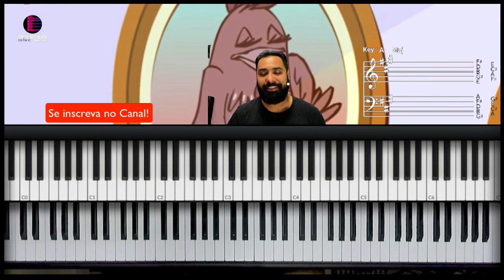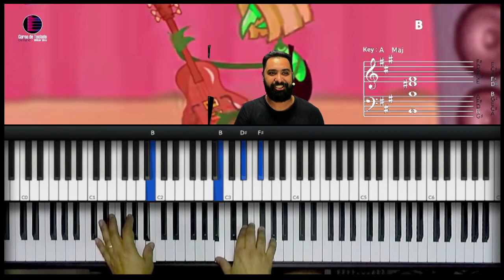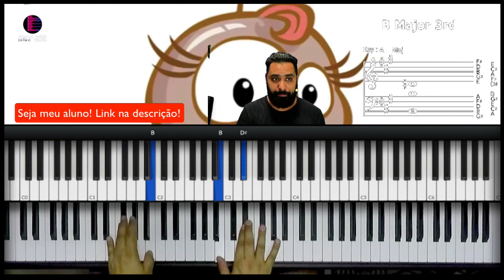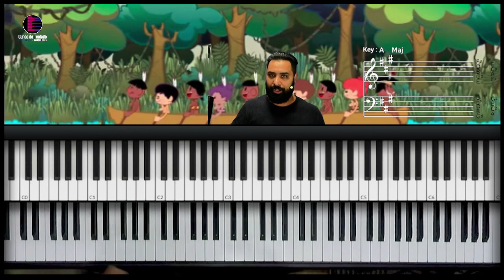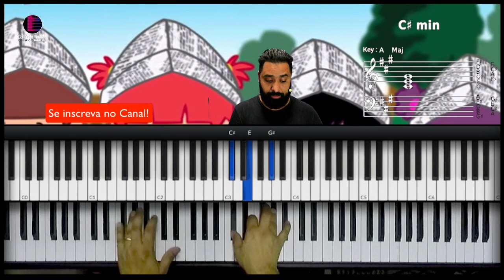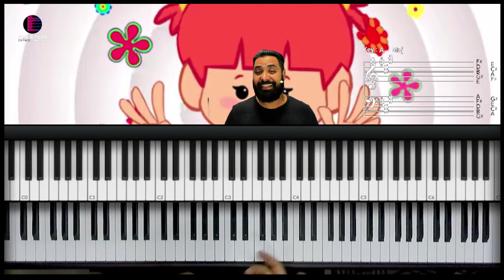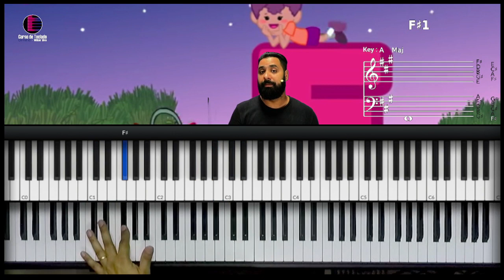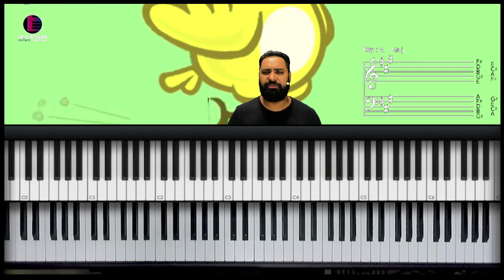A Galinha Pintadinha - Aula de Teclado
como tocar Galinha Pintadinha no teclado
Galinha Pintadinha teclado
tutorial Galinha Pintadinha
tutorial Galinha Pintadinha  no teclado
Galinha Pintadinha aula de teclado
Galinha Pintadinha  aula de piano
A galinha pintadinha
E o galo carijó
A galinha usa saia
E o galo um palitó
A galinha ficou doente
Era a pena do pavão